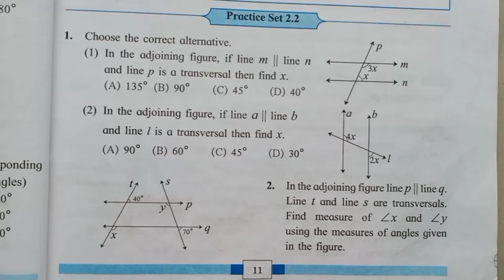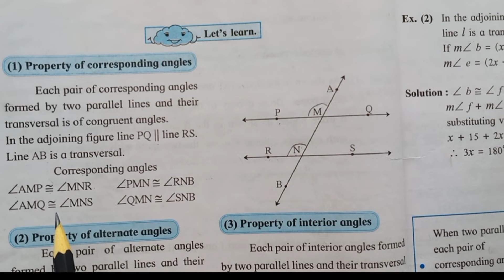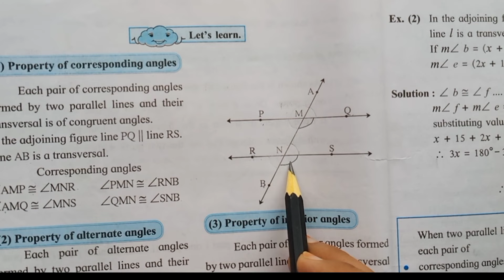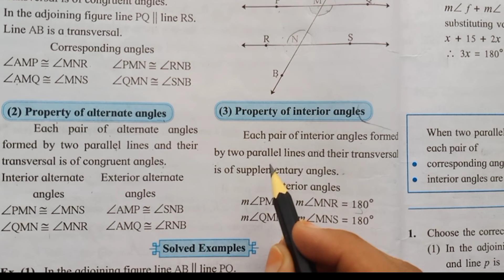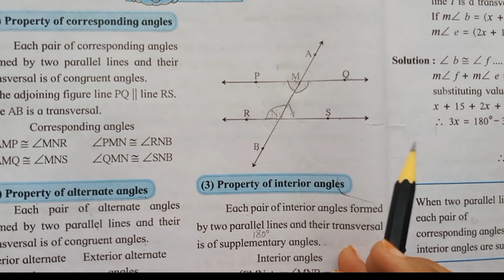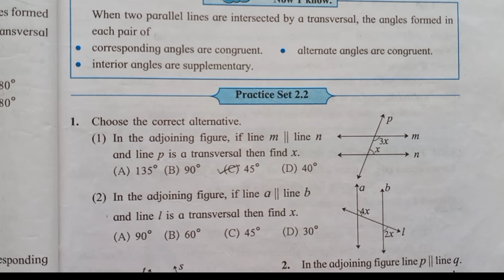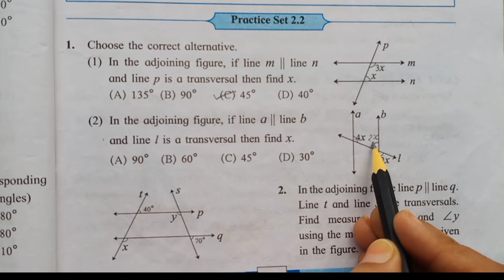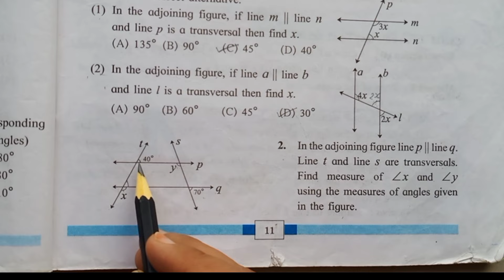Practice Set 2.2 | L-2 Parallel lines and transversal | Class 8 Maths